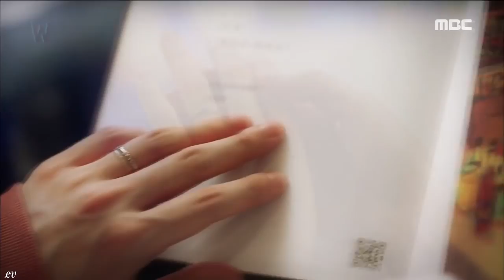Kang chul and oh yeon joo / ALL I EVER NEED 💖